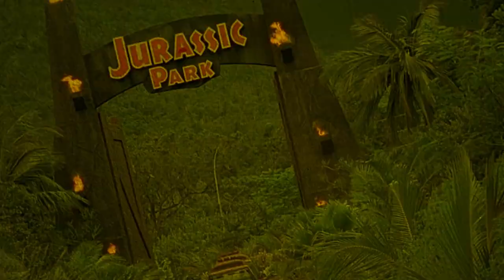Shane | 1953 | Movie Review | Masters of Cinema # 123 | Blu-Ray | Western | George Stevens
A weary gunfighter attempts to settle down with a homestead family, but a smouldering settler/rancher conflict forces him to act.

or

Movie Review for shane